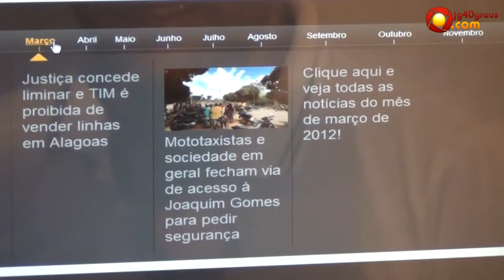Resenha: Making Of da retrospectiva 2012 do jg40graus.com [jg40graus.com.br]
Acesse e veja mais sobre o assunto!